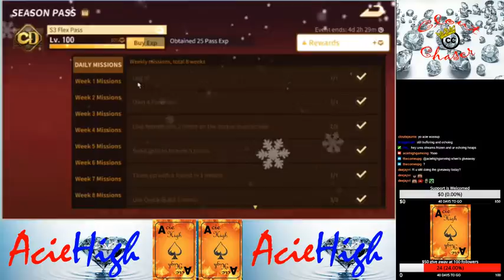Rusty Harrison Live Stream